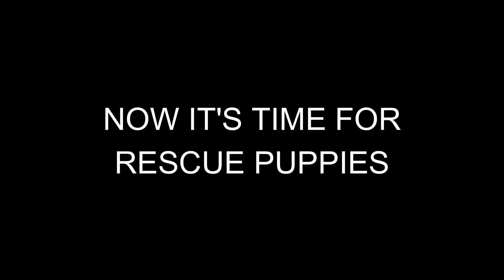WELCOME TO WORLD PUPPIES🐶| DAILYVLOG-5 | BJ THE VLOGGER